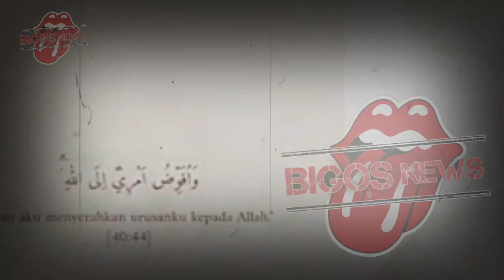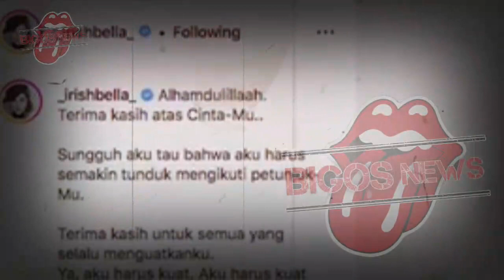IRISH BELLA HISTERIS~AMMAR ZONI TAK MAU MANDI DI PENJARA ! KONDISINYA BEGINI~GOSIP ARTIS HARI INI